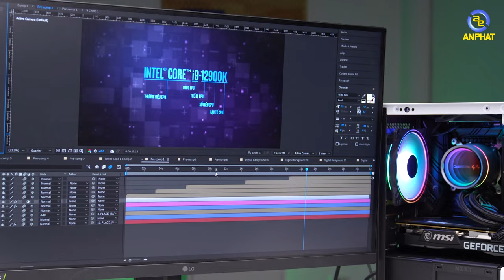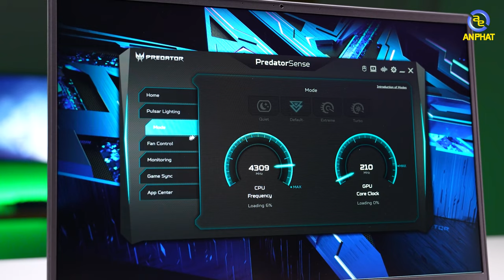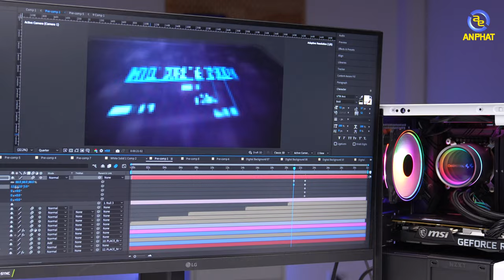Laptop hay PC - Đâu là lựa chọn phù hợp nhất ??? | An Phát Computer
✩ Showroom 1: 49 Thái Hà - Đống Đa - Hà Nội
✩ Showroom 2: 151 Lê Thanh Nghị - Hai Bà Trưng - Hà Nội
✩ Showroom 3: 63 Trần Thái Tông - Phường Dịch Vọng - Cầu Giấy - Hà Nội
★ Showroom 4: 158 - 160 Lý Thường Kiệt - Quận 10 - TPHCM
★ Showroom 5: 84T/14 Trần Đình Xu - P. Cô Giang - Q. 1 - TPHCM
★ Showroom 6:330-332 Võ Văn Tần, Phường 5, Q.3, TPHCM
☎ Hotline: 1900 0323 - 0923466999